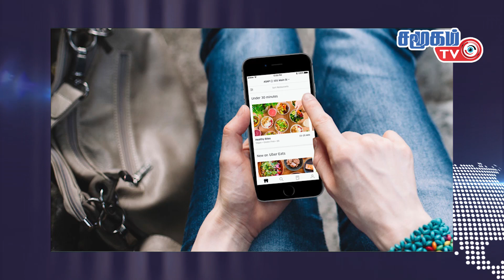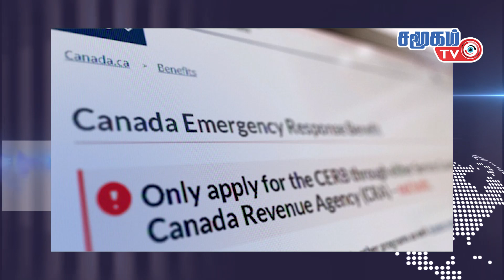Today Canada News in Tamil -27-11-2020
Canada news - Ottawa distributor said that they expect delays getting special freezers for corona virus vaccines
Ontario government computer specialist and his family are alleged to involved in the theft of $11 million of covid-19 relief funds.
Manitoba education system has introduced a new remote learning for K-12 students in early 2021 temporarily due to covid-19 cases increasing.